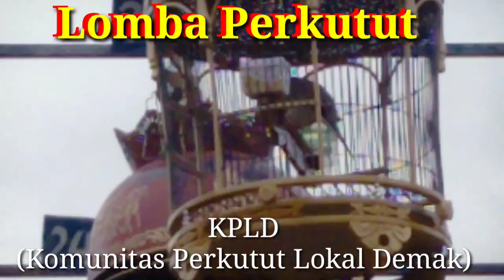Lomba Perkutut KPLD Komunitas Perkutut Lokal Demak Semarang